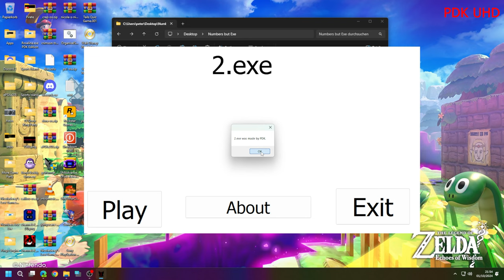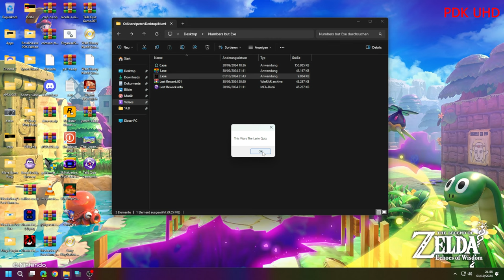2.exe (The 500th EXE Games Episode Special)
(Day 2 of Numbers but Exe the PDK Edition The Spookytober Special)